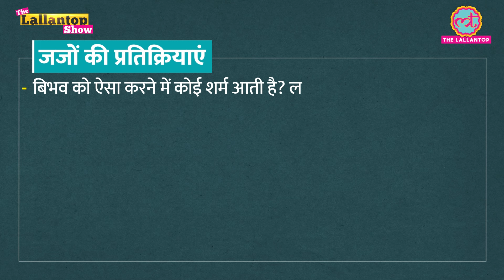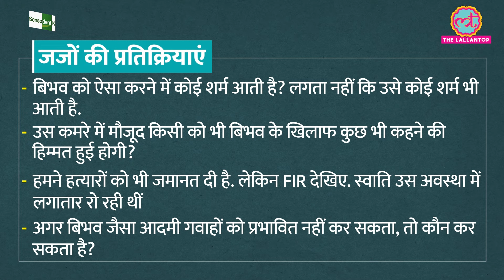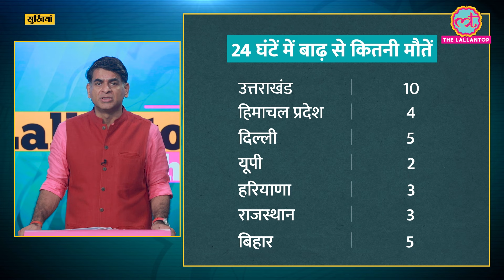"गुंडे रखने के लिए?" Swati Maliwal vs Bibhav Kumar : SC ने सुनाया, Kejriwal के बंगले पर बात आई!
In Today’s The Lallantop Show Saurabh Dwivedi discusses the Bail plea of Bibhav Kumar who is close to Delhi CM Arvind Kejriwal. Bibhav was accused of assaulting AAP Rajya Sabha MP Swati Maliwal. The Supreme court took note of the assault. What does the court say?

We have also discussed the massive floods in different parts of the country.The  Death toll from floods in 7 states exceeds 30 in the last 24 hours.